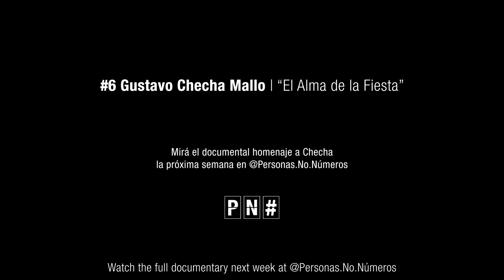PERSONAS, NO NÚMEROS | Teaser “El Alma de la Fiesta” | Gustavo "Checha" Mallo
Mirá el documental completo el Miércoles 10/06 en este canal y en @personas.no.numeros (Instagram y Facebook).

En el segundo de los microdocumentales de “PERSONAS, NO NÚMEROS” homenajeamos a Gustavo “Checha” Mallo, el primer argentino fallecido en Italia y quien originó la idea de esta serie de microdocumentales homenaje.

“El alma de la fiesta” pinta con anécdotas y palabras amorosas la esencia de “Checha”: un tipo alegre y divertido que disfrutaba de la vida, de su familia y amigos. Una persona simple, siempre dispuesto a ayudar a quien lo necesitara, siempre presente. Su novia Lucila, su hermana Cristina y su primo Pol, recuerdan historias y anécdotas junto a muchos otros amigos, quienes a través del documental se despiden de “Checha”, recordándolo con esa misma sonrisa que él les provocaba en vida.